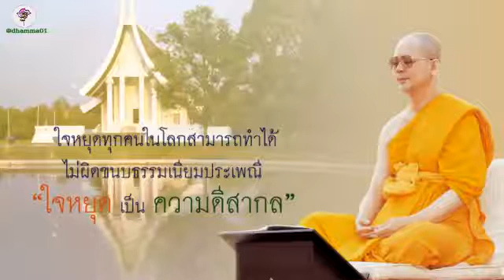ใจหยุดเป็นความดีสากล คุณครูไม่ใหญ่ dhamma01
Cr: คุณครูไม่ใหญ่